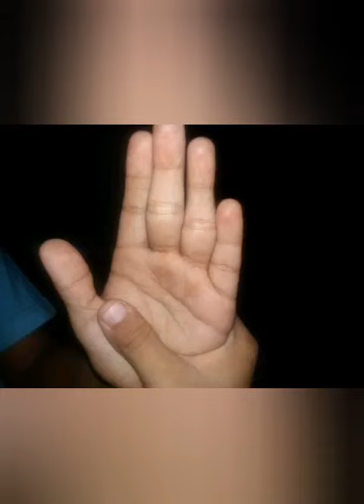சுக்கிரன் பலம் அதிகரிக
சுக்கிரன் பலம் அதிகரிக்கும் முத்திரை.சுக்கிரன் திசை பலன்கள்